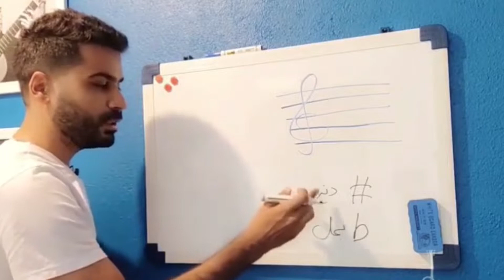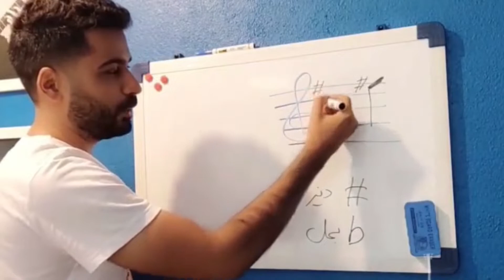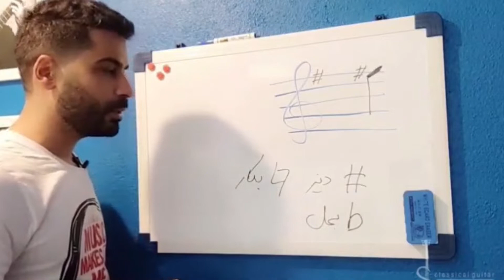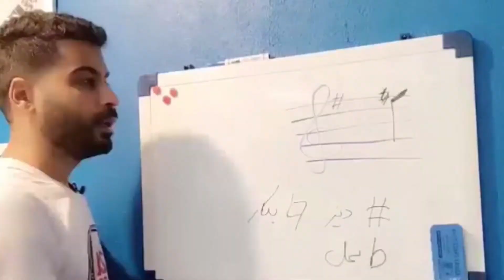آموزش گیتار - علامتهای عرضی در موسیقی ( دیز و بمل و بکار )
علامتهای عرضی در موسیقی ( دیز و بمل و بکار ) ✨

این ویدیو بهت کمک میکنه که علامتهای عرضی رو بهتر درک کنی✨
هم در تئوری توضیح دادم و هم روی گیتار ✨

راستی کدوم نت هست که وقتی دیز و بمل میشه برات سختتر و گیج کننده هست ؟ تو کامنتها واسم بنویس ✨

این ویدیو توسط آقای سیاوش محمدی
مدرس و نوازنده گیتار پاپ و کلاسیک
ضبط شده است ✨